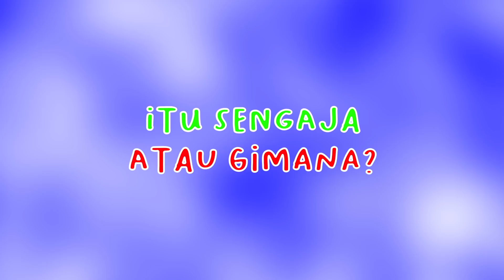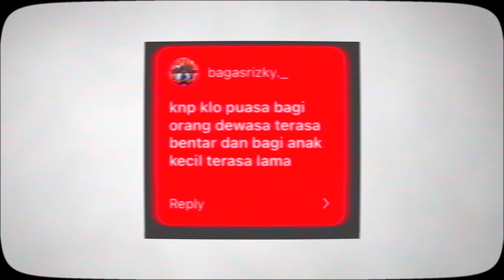TTS Ep.35 SPESIAL RAMADAN : Sirup Penguji Iman!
Semakin mendekati buka puasa, makin sadar ngga si, kalau iklan sirup makin merajalela?
bahkan mimin tau bulan ramadan udah deket kalau iklan sirup tayang dimana-mana. Nah, topik kali ini, om DeddyCorbuzier dan bang RadityaDika akan membahas tentang "Kenapa iklan sirup banyak tayang di bulan ramadan dan di jam-jam rawan?"

Segmen "BEDUG Maghrib" kali ini kita menjawab pertanyaan yang sudah kita share di question box TTS, dari @Bagasrizky : "Kenapa Puasa bagi orang dewasa terasa sebentar tapi bagi anak terasa lama?"
Menurut kalian kenapa tuh?